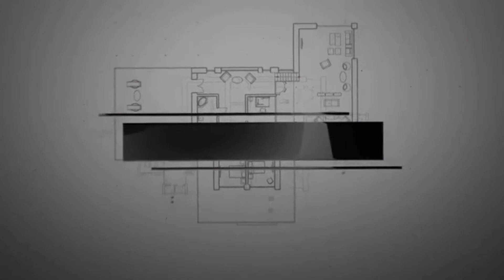Mana Jagtial Lo Tunnel II Part 1 II